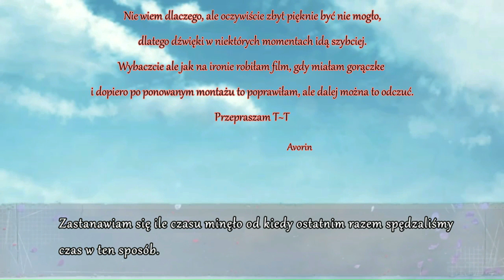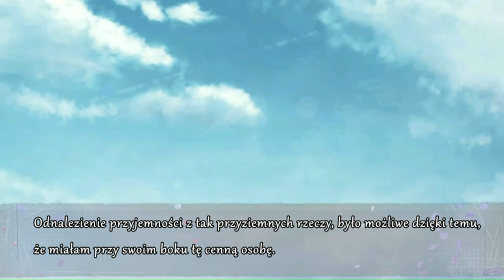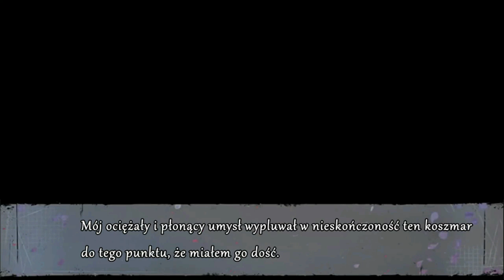Collar x Malice ~Unlimited~ | Nieudana Randka? [Napisy PL]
Widać Szczota łapie katar tak często jak ja. XD

Dostałam pozwolenie na użytek.

Tłumaczenie i montaż na polski: Avorin

I do not allow my translation to be copied. I do not allow reupolad.
Nie zezwalam na kopiowanie mojego tłumaczenia czy filmu. Nie zezwalam na reupolad.

Gra wydana przez Otomate, Idea Factory Co. możliwa do kupienia przez Amazon.

This movie aims to advertise the product and there will be no more movies from this game